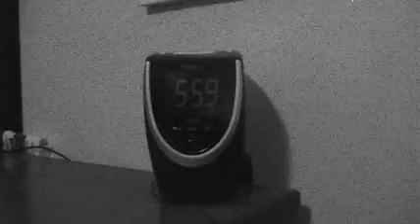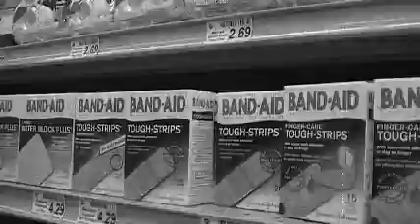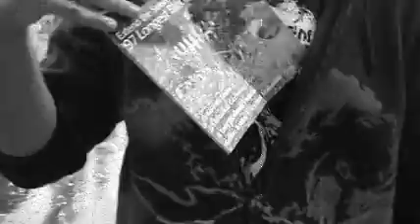The Great Chase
A silent film that takes twists and turns through a great adventure of man vs. man.